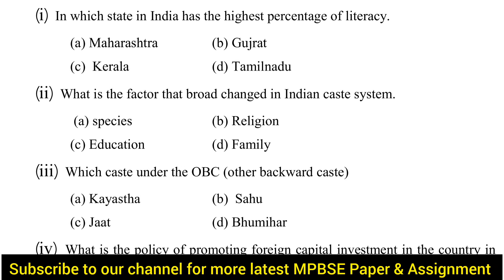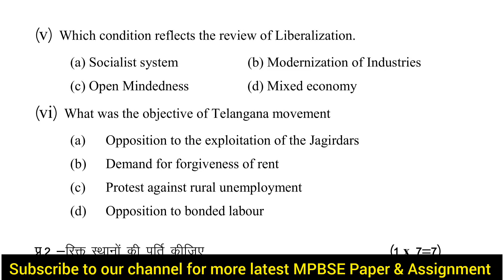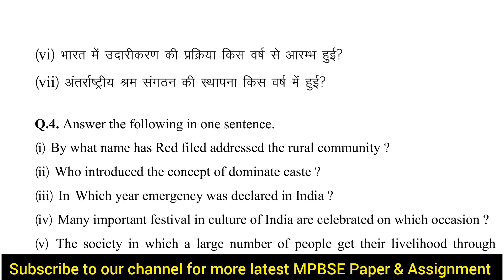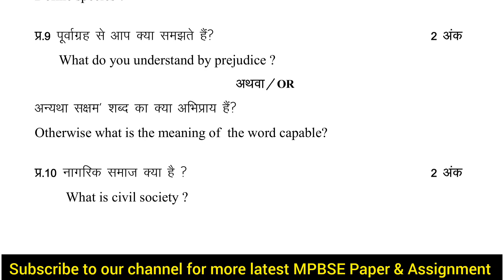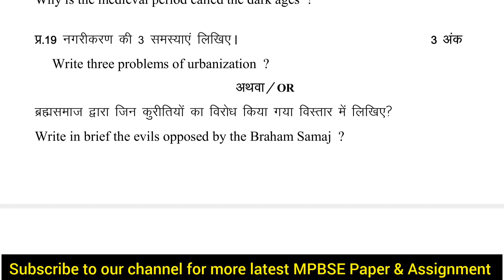MPBSE 12th Sociology paper 2022-2023 | mpbse 12th Sociology modal test paper 2022-2023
MPBSE previous year question papers which helps students to prepare for exam and also understand the paper format to score better in  more practice about the pattern of paper and obtain good marks in the examination.